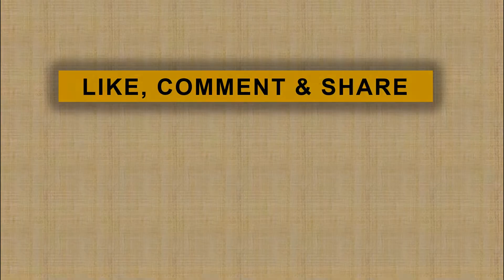Cak Imin Mundur dari Cawapres?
Ketua umum PKB Muhaimin Iskandar melakukan sowan ke berbagai ulama di Demak Jawa Tengah guna menggalang dukungan untuk maju sebagai calon wakil presiden mendampingi Jokowi pada pilpres 2019.